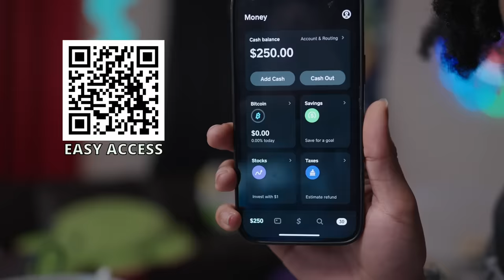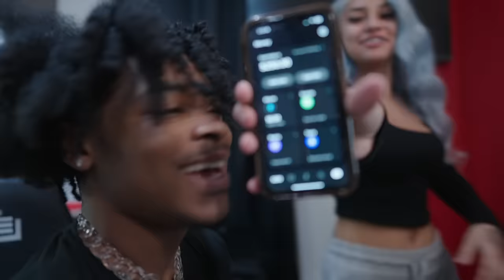MAJ confronts Aaliyah this LEADS to him LEAVING | Ep5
MAJ confronts Aaliyah and JADE they SHUT z the HOUSE down